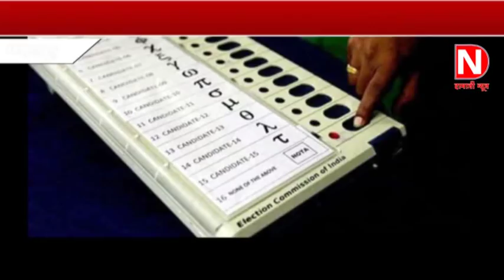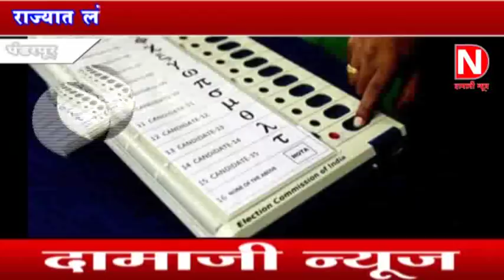DAMAJI NEWS 02 03 2019